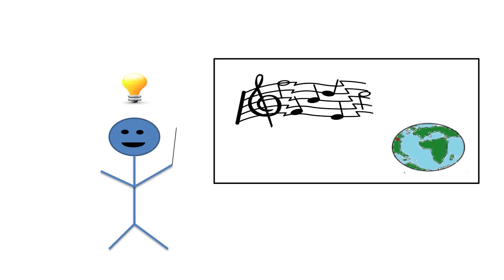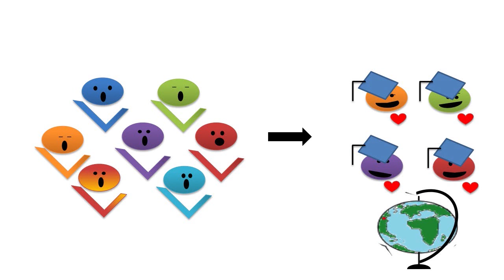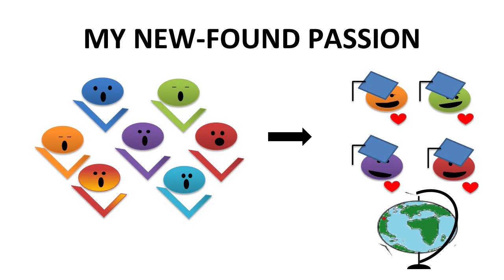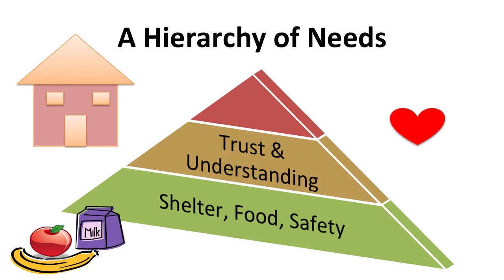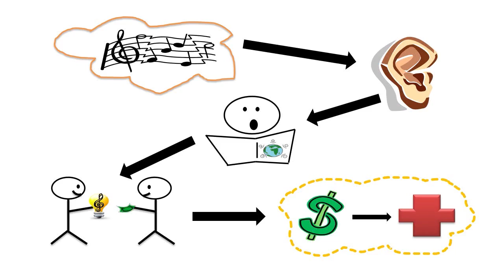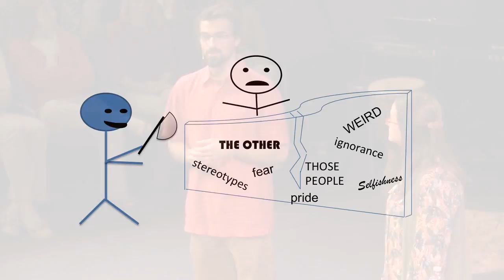World Music with a Humanitarian Heart: Lee and Rose Saville-Iksic at TEDxWilliamsport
In the fall of 2011, Rose and Lee incorporated the non-profit organization, Hope In Harmony. Their mission is to raise funds and awareness for humanitarian efforts in developing countries while exposing American youth to new cultures through music, building their global awareness and civic identity.Lee is director of vocal music and classroom music educator at the Loyalsock Township Secondary Schools and choral assistant and staff pianist at Lycoming College. Lee received his Bachelors of Music from Susquehanna University and is currently enrolled in the Masters of Music program in Music Education at Ithaca College.

Rose's expertise grows out of her education and experiences with language and culture. She earned a Bachelor of Arts at Slippery Rock University in Cultural Geography and French with a specialization in International Business. Rose is bilingual and has studied a wide array of languages. By the time she was 25, she had traveled to over 15 countries and lived abroad for over 3 years.

In its first year, Hope In Harmony has produced four choral arrangements of songs from Haiti and South Africa. These arrangements have received more than ten performances, exposing 400 young people to the cultures of these countries, and raising $4,800 to benefit schools and artists in the communities from which the songs originated.  In their talk, they'll be explaining their work with Hope in Harmony and it's importance.